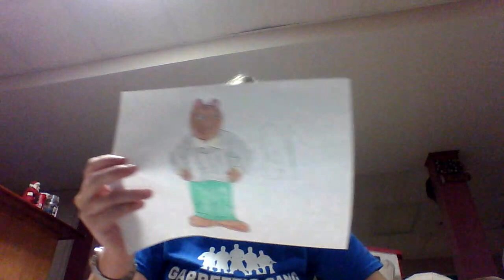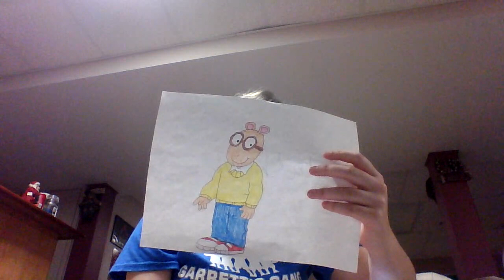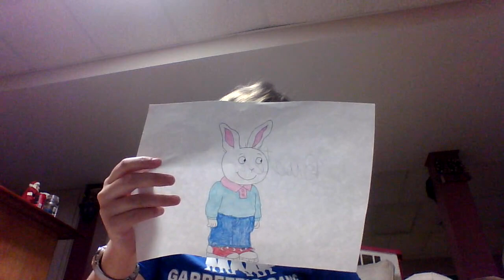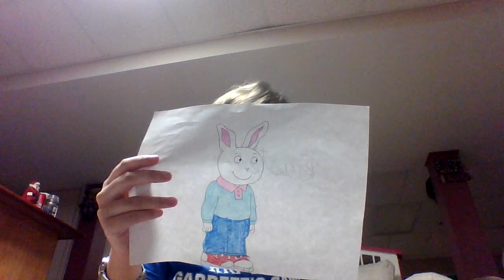Arthur's Episodic Collection Podcast: Episode 12, Part 3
In the third part of the twelfth episode, Arthur and Buster talk about the episode "The Big Blow-Up."